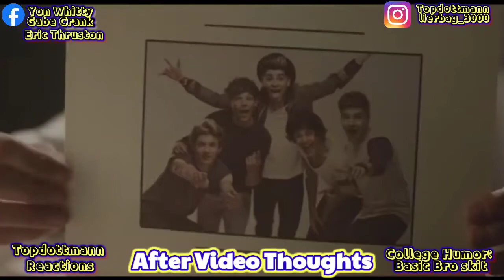"College Humor is on fire!!!"- Topdottmann Reactions: "Basic bro" reaction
Today's  video: reacting to College Humor video Basic bro
Show Topic: College Humor and how basic bro is funny
Show: Topdottmann Reactions

Today we are bringing you Topdottmann Reactions and another College Humor skit this time it's Basic bros. All are welcomed.to the channel.